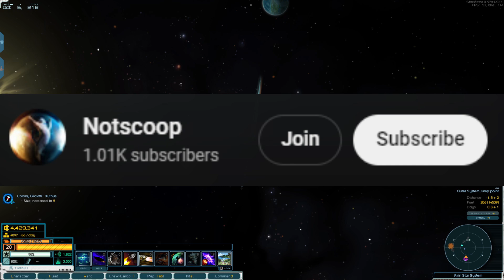Volkov's Virus | VIC Nexerelin 0.97 Star Sector ep. 79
Mod list:
Arma Armatura
ArmA - Anime
Diable Avionics
Emergent Threats
Emergent Threats IX revival
Gensoukyou Manufacture 0.8.1
Grand Colonies
Interstellar Imperium
Industrial Revolution
Iron Shell
Lost Sector
Larger Zoom Out
LazyLib
Luddic Enhancement
LunaLib
Machina Void Shipyards
MagicLib
Nexerlin
Planet Search
Progressive S-mods 0.10.2
San Iris
Scy Nation
SpeedUp
Stardust Ventures
Starship Legends
VIC
Volantian Reclamation Initiative
WhichMod
WhichIndustry
Xhan Empire
GraphicsLib
PRV Agni
PRV Extraworks
PRV Library
PRV Rust Belt
PRV Starworks
Mikohime Additionals Settings (java 23)